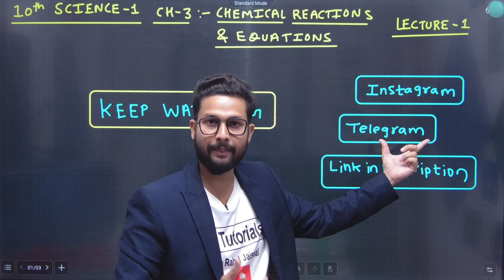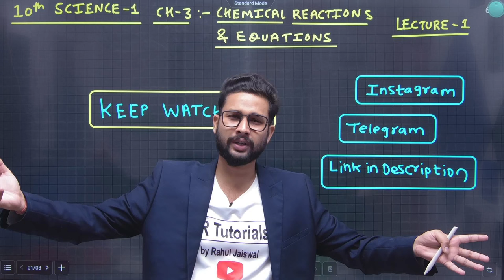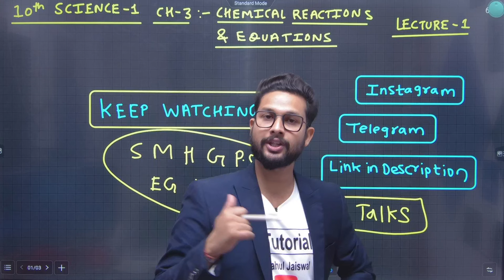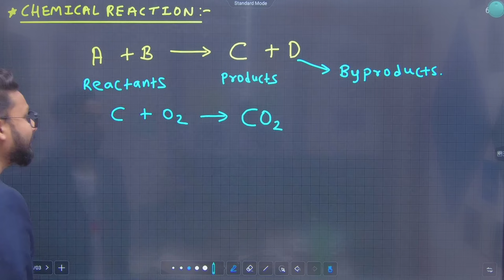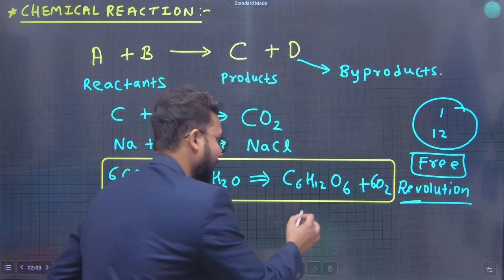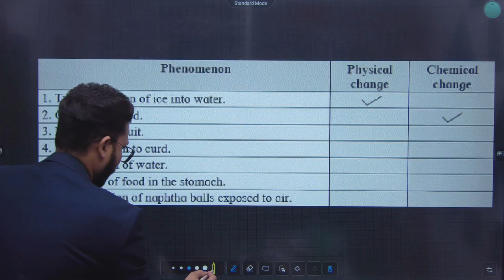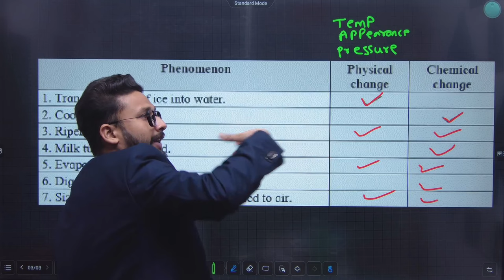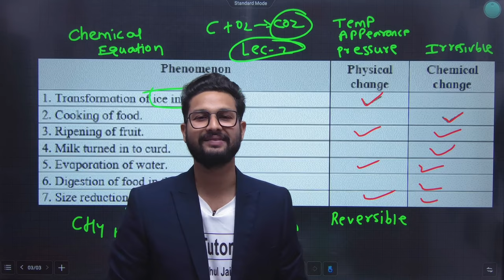10th Science 1 | Chapter 3 | Chemical Reactions & Equations | Lecture 1 | Maharashtra Board